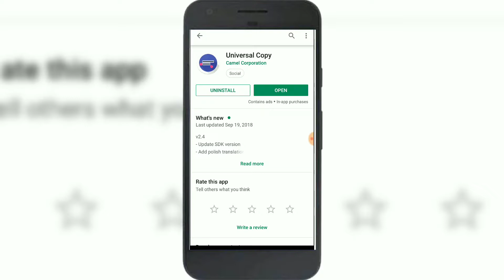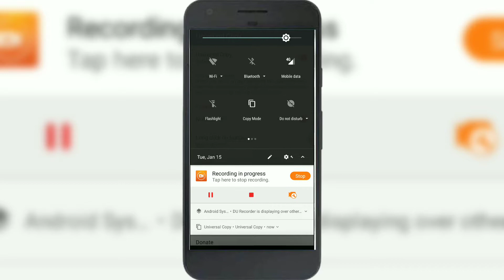Copy Text From Anywhere (Awesome App)